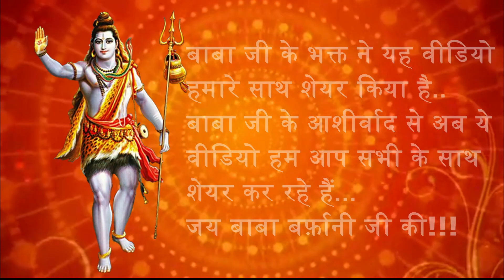Shri Manimahesh Ji Yatra 2019 - श्री मणिमहेश कैलाश जी एवं पवित्र शिव कुण्ड के दर्शन